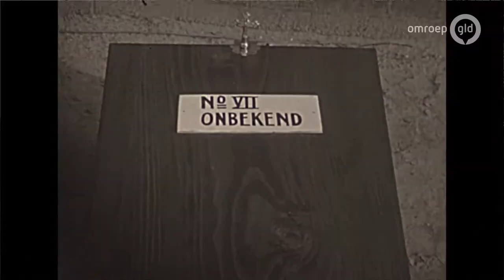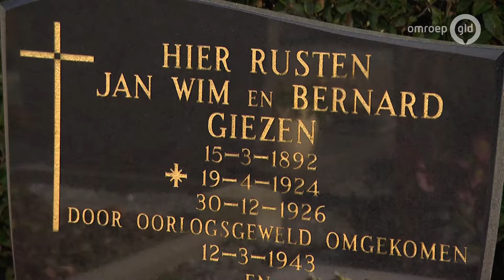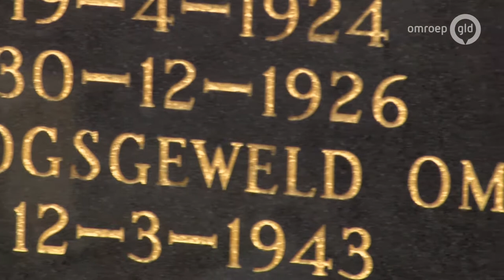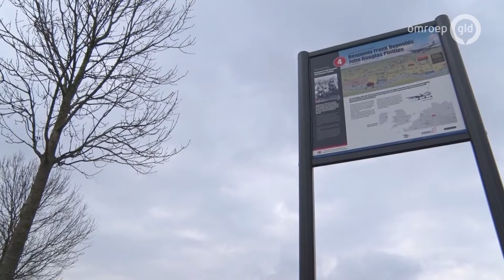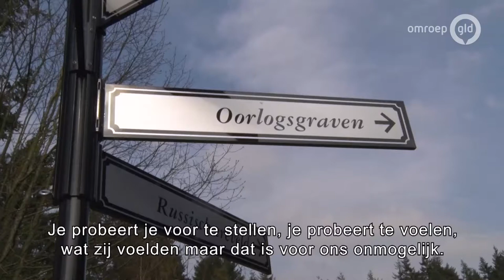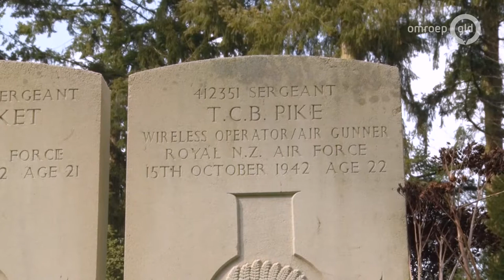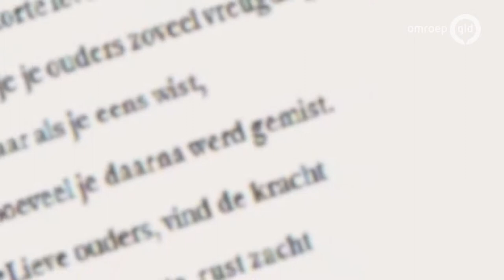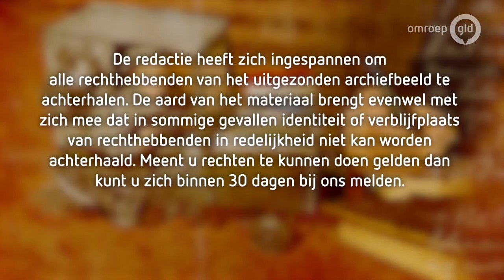Het gevaar komt van boven | 23 april 2018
Het was een oorlog die zich boven ons hoofd afspeelde, maar zo af en toe kwam ie dichterbij dan ons lief was. De luchtoorlog. Zoals in Loerbeek waar op 12 maart 1943 een Stirling Bommenwerper neerstortte bij de boerderij van de familie Giezen. Daarbij komen de boer en twee zoons om het leven evenals de acht bemanningsleden van het toestel. En dat is nog maar één van de vijfduizend vliegtuigen die op Nederlandse bodem terecht komen. Van slapen komt weinig in die oorlogsnachten want het Gelderse luchtruim vormt als het ware een snelweg naar het Ruhrgebied, het industriële hart van Nazi-Duitsland.